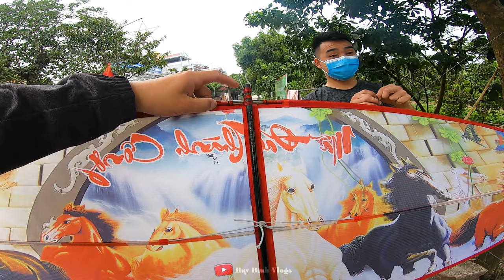Test Gió Diều Ngọn Cần Câu Cực Phê I Huy Bình Vlogs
VIdeo Ngắn Này Mình Test Gió con diều làm từ ngọn cần câu 6h cho anh em xem nhé anh em nào muốn mua ngọn cần câu 6h có thể đặt hàng shoppe